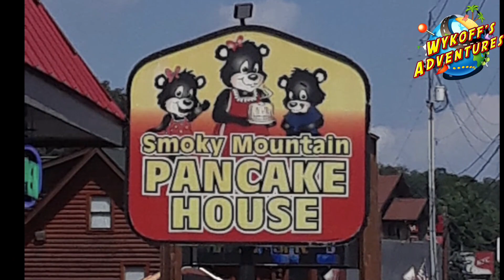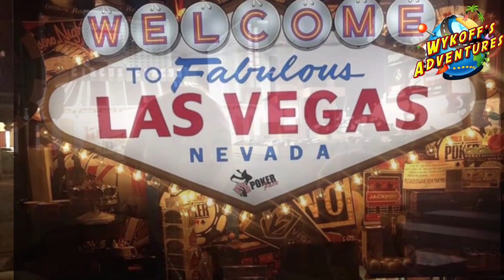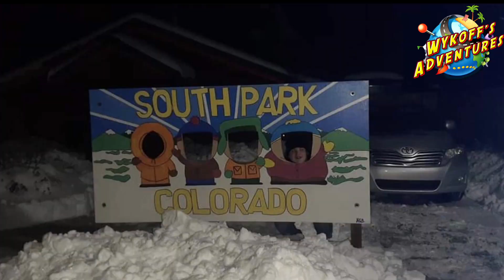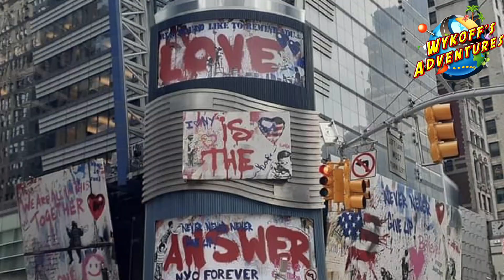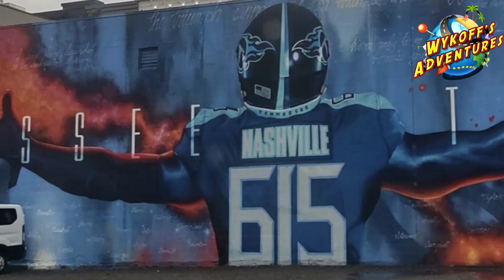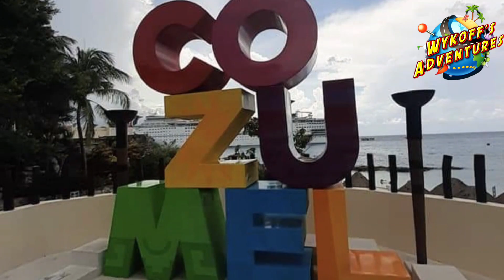Before YouTube | Our Adventures | And More To Come! (Compilation)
▬▬▬▬▬▬▬ IMPORTANT LINKS: ▬▬▬▬▬▬

▬▬▬▬▬▬▬ SUPPORT US: ▬▬▬▬▬▬

  GIFT LIST 🎁
Wykoffs New House Warming Gifts - Amazon Custom Gift List